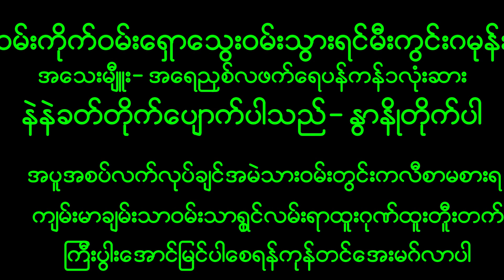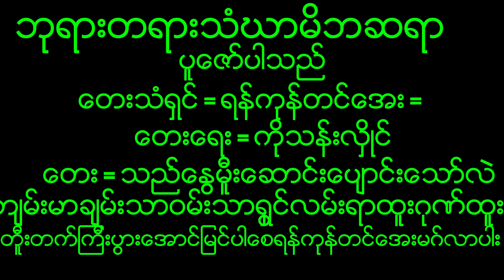February 21, 2023